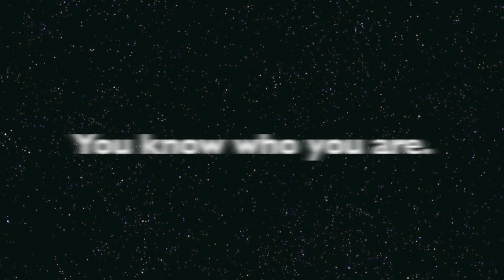The Glen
Armadale "The Glen" a movie based on the bottom part of this West Lothian town's rural boundary.  A look at the Glen through a Drone's eye view, it captures the beauty and serenity of this idyllic part of the town.  This video is owed to the kids who played here in the 70's 80's and to the kids who still frequent "The Glen" today.  Filmed, edited and produced by one of those kids from the 70's Garry Love.  Enjoy!!